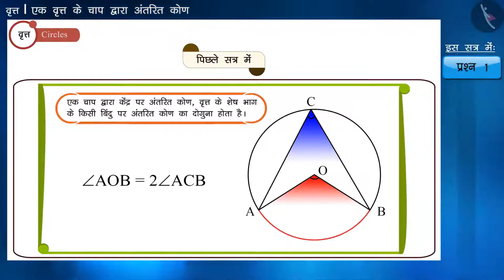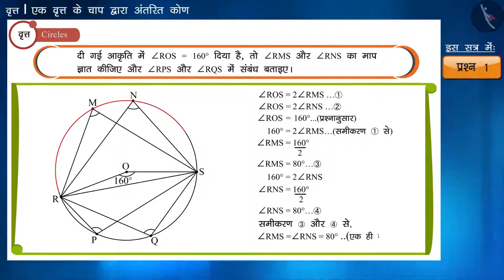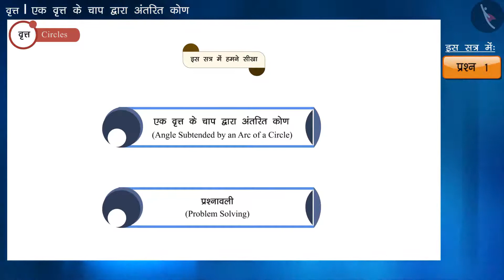कक्षा 9 गणित अध्याय - 10 "वृत" (Part 17) एक वृत्त के चाप द्वारा अंतरित कोण